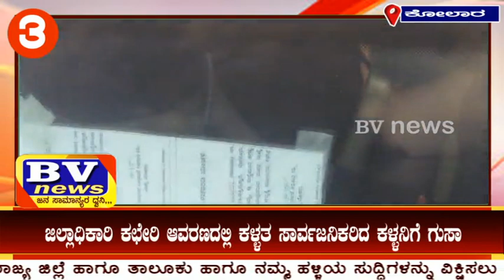BV NEWS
BV TOP 5 news 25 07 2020 ಬಿವಿ ನ್ಯೂಸ್ ಟಾಪ್ 5 ಸುದ್ದಿಯಲ್ಲಿ ವಿದ್ಯುತ್ ಅವಘಡದಿಂದ ಪವಮ್ಯಾನ್ ಒರ್ವ ಸಾವು *  ರಜೆ ದಿನದಲ್ಲಿ ಶಾಲಾ ಮಕ್ಕಳಿಗೆ ಕೊರೋನಾ ಸೋಂಕಿನ ಬಗ್ಗೆ ಜಾಗೃತಿ ಮೂಡಿಸಿದ ಶಿಕ್ಷಕ*  ಕಾರ ಚಾಲಕನಿಂದ ಕಳ್ಳತನ ಡ್ರಾಮಾ ಮಾಡಿ ಸಾರ್ವಜನಿಕರಿಂದ ಧರ್ಮದೆಟ್ಟು* ಪರೀಕ್ಷೆ ಮೌಲ್ಯಮಾಪನದಿಂದ ಬಂದ ಭತ್ತೆ ಪ್ರಧಾನಿ ನಿಧಿ ನೀಡಿದ ಶಿಕ್ಷಕ* ಮಳೆಯಿಂದ ಗುಡ್ಡದ ಕಲ್ಲು ಕುಸಿತದಿಂದ ಇಬ್ಬರ ಬಾಲಕರು ಸಾವು ನ್ಯಾಯವೇ ಈ ಸುದ್ದಿಗಳನ್ನ ಇವತ್ತಿನ ಟಾಪ್ 5 ದಲ್ಲಿ ನೋಡಿ